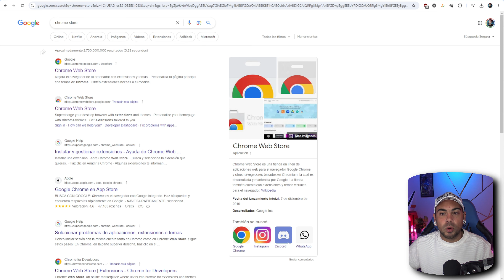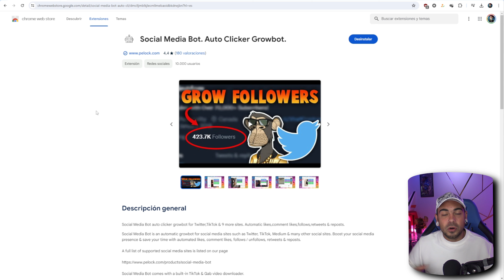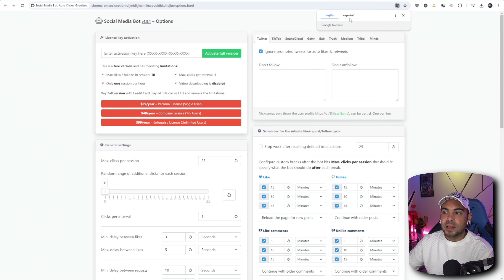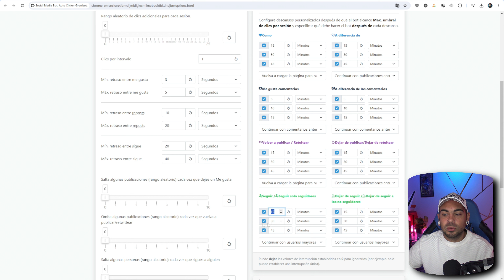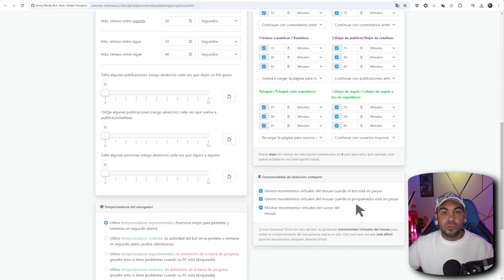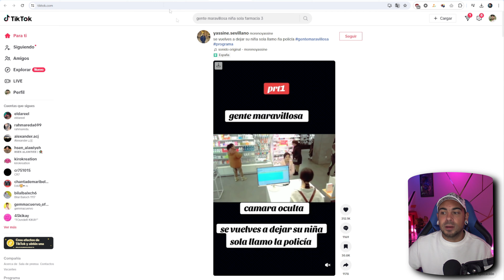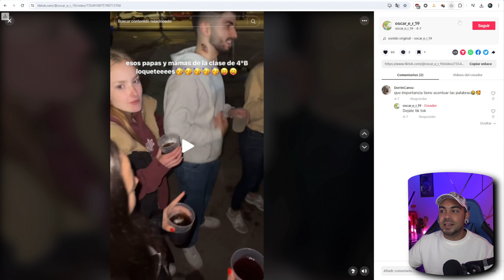SEGUIDORES GRATIS Para Tiktok CON UNA NUEVA FORMA